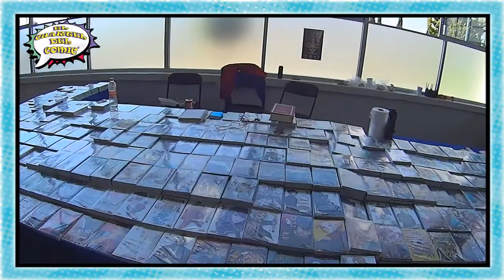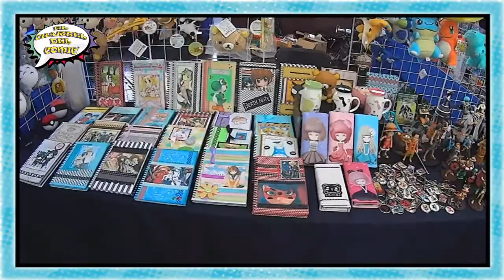EXPO SUPER FREAK CUAUTITLAN IZCALLI Octubre 2016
EXPO SUPER FREAK CUAUTITLAN IZCALLI OCTUBRE 2016 expo con gran variedad de anime, manga y excelentes invitados. Conoce a grandes cosplayers y un tour sobre SUPER FREAK CUAUTITLAN.